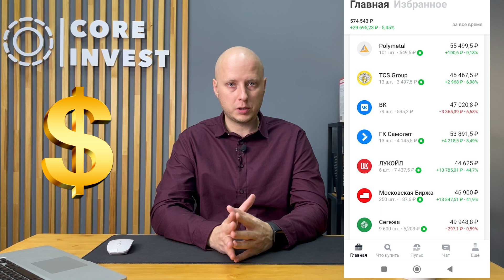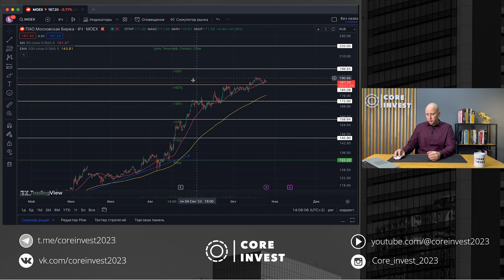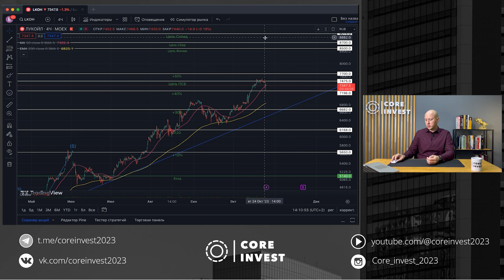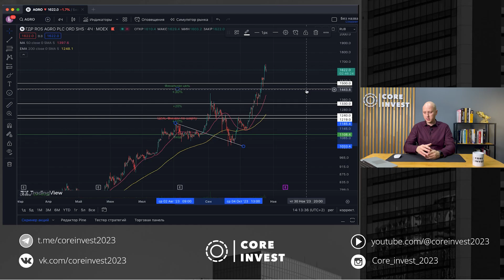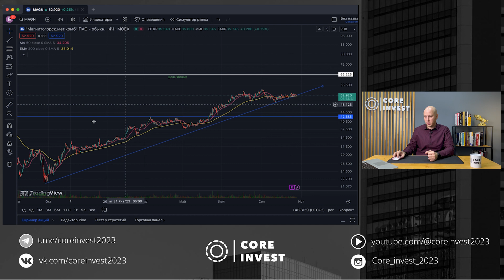Фиксируем прибыли по акциям Лукойла, Мосбиржи и Русагро!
Продолжаем обозревать наши публичные портфели! В этом выпуске мы поговорим о том как  мы видим дальнейшие инвестиции в Китай. Что будет с индексом S&P500 и кода будем фиксировать прибыль по шорту. Когда продавать акции Магнит. Что делать с акциями Газпрома. И расскажем об инвестиционной идеи от банка ВТБ!

🟢Все сделки в публичных портфелях мы публикуем в нашем телеграмм канале

🔥Портфель "Ракета". Для тех кто хочет заработать ИКСЫ в ближайшее время

Тайм-коды :
00:12 - Портфель "Китай" . Когда покупать?
01:45 - Шорт индекса S&P500. Когда будет прибыль?
02:57 - БЕСПЛАТНЫЙ курс по инвестированию!
03:18 - Газпром. Компания никому не нужна.
04:45 - Магнит. Наши финальные цели.
 06:35 - Курс доллара. На каких уровнях подбирать?
07:54 - Мосбиржа. Зафиксировали часть прибыли.
09:16 - Лукойл. Какие перспективы на 2024?
10:51 - Русагро. Полностью вышли из акции.
12:08 - Positive нагнал негатива.
13:37 - Конференция от ВТБ и инвестиционная ИДЕЯ!